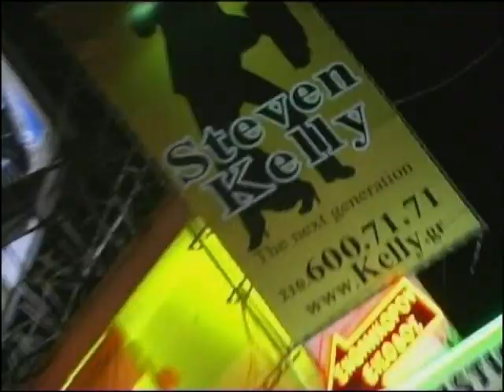Steven Kelly Video Profile Australia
Video Profile of Steven Kelly Australia